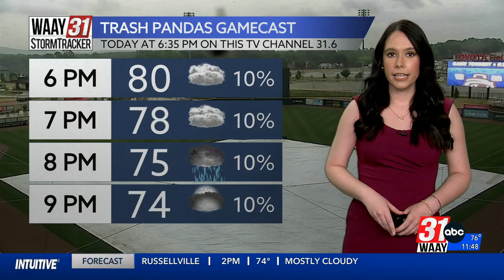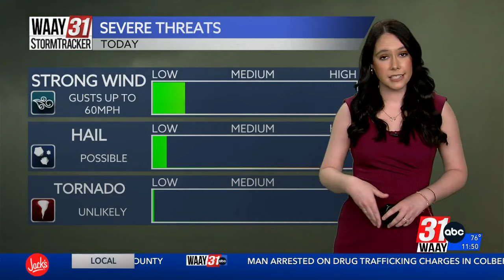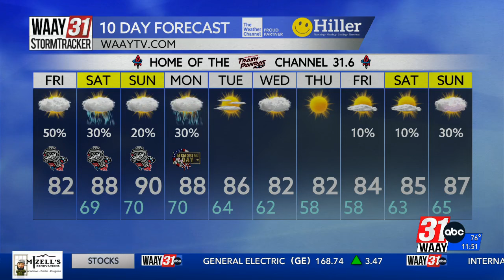Amber Kulick's Friday Afternoon Forecast 05/24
Rain chances continue into our weekend